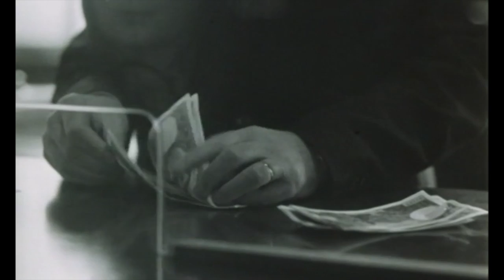Absences répétées [Repeated Absences] (1972) by Guy Gilles, Clip: "I thought life was a poem!"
The Image: "Je croyais que la vie était un poème!" Young François Naulet works in a bank, is slim, has tousled hair, looks nice in a suit - and is very pretty, and exceptionally sensitive, yet despite all this he is currently suffering more than most from those a heavy bout of those pesky French left-bank longueurs and nihilism. (Images

(He is also under the delusion that "life is a poem" as mentioned in the opening frame...)

Thus his petty little job at the bank does little to ease his poetic anomie. So, as you can see he must occasionally self-medicate with drugs to help his dreary, black and white world splash (occasionally) into vivid colour.

It is a good film, very "arty" - and I am glad that I can add a few clips to my little cache of clips from another interesting film by Guy Gilles called Wall Engravings [Au pan coupé] that I uploaded last year